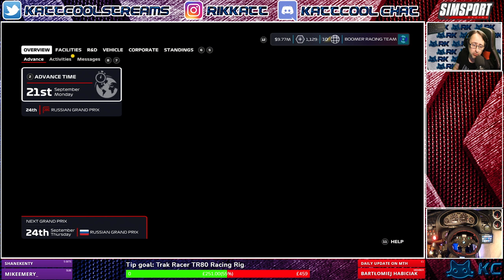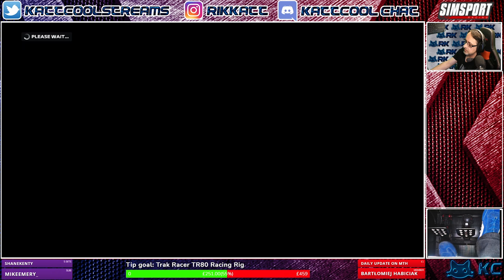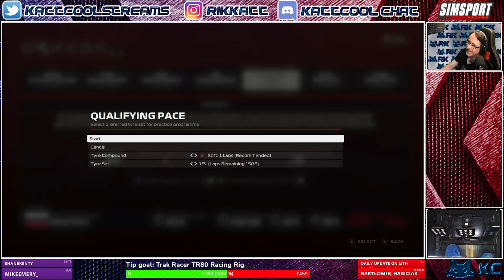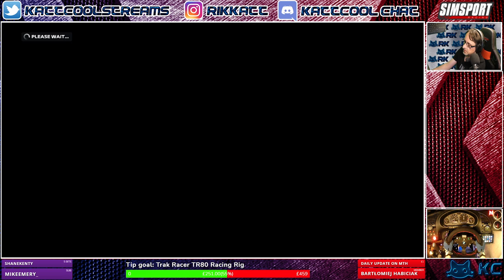F1 2020 (PC) No Vodka For Me In Russia ! (My Team Episode 16)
Hi everybody

Today we continue our series on f12020 on the pc , today we take on qualifying & the race at russia.Hope you enjoy the video